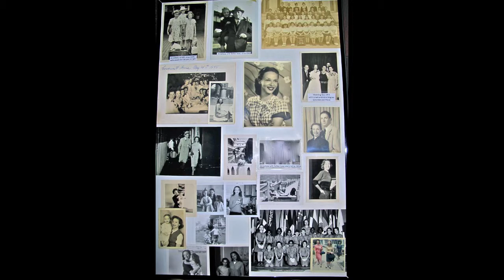Tribute to Anneliese Wagner - Photo Montage 1929 - 2013